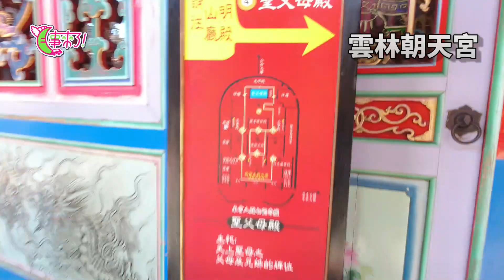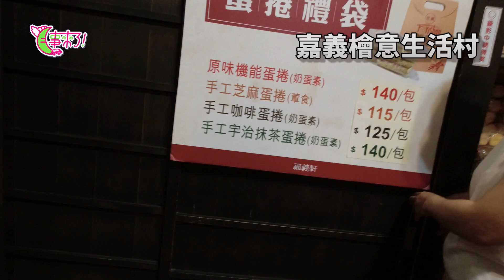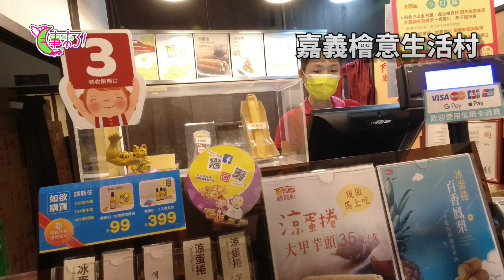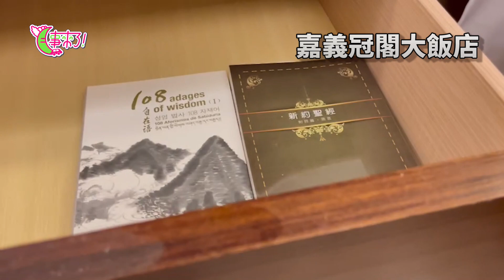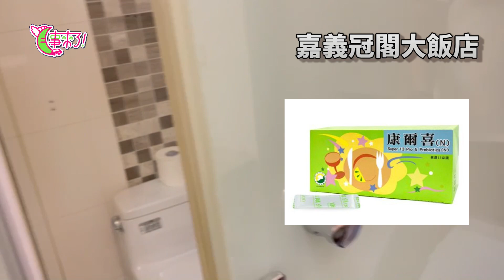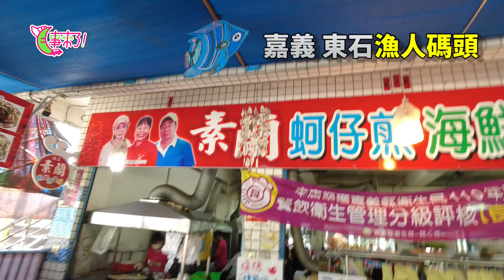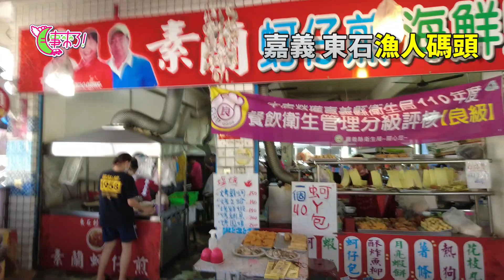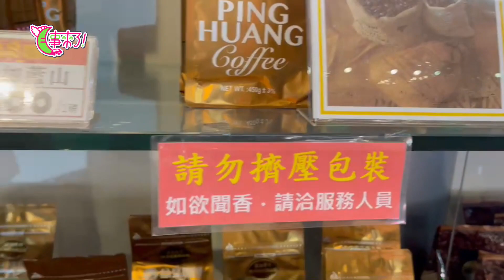月事來了肥肥吃什麼之遊記特別篇#遊覽車旅遊雲嘉南2日遊#台南美食#雲林朝天宮#嘉義美食#嘉義檜意森活村#東石漁人碼頭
月事來了肥肥吃什麼之遊記特別篇#遊覽車旅遊#雲嘉南2日遊#台南美食#雲林朝天宮#嘉義美食#嘉義檜意森活村#東石漁人碼頭
好久沒有坐遊覽車出遊了
謝謝安琪兒和小禎的邀約讓我有機會參加這次的家庭旅遊
這次是從高雄出發所以我提前一天就到高雄來了
我去逛了一下瑞豐夜市,我覺得比想像中的差一些
但能留下來的店家應該都很厲害吧!
回正題,這次遊覽車的旅遊我覺得很棒!
行程安排不會趕,都很輕鬆
第一站台南星光魚池
體驗釣魚烤鮮蚵吃痛風餐,很享受但也留了非常多和
我的左腳在這一站就報廢了(發炎腫脹)
第二站雲林朝天宮
很久沒去這裡,也沒有好好的逛逛,這次真的徹底走一遭
結果我的腳就這樣廢掉了
第三站嘉義檜意森活村
其實是我賺到了,因為檜意森活村是我原本嘉義企畫中要錄製的名單內哈哈哈
是一個很像屏東勝利新村(將軍村)的地方,我和柔華一起錄製了這一段
很有趣(其實她是在照顧我怕我在受傷超貼心)這一段吃蛋捲一定要來吃
第四站嘉義新北平(晚餐)
最有名的是啤酒鴨,整題來說就是吃一鴨二吃的概念
第五站嘉義冠閣大飯店
房間寬敞舒適,價錢合理,CP值很高
第二天
第一站嘉義阿里山愛情大草原
網美景點拍不完,園區有點大,我的腳有點殘廢,所以放棄走遠,有點可惜
不過大家來的話可以走走逛逛
第二站嘉義東石漁人碼頭
這邊是吃海鮮的地方也是午餐時間,我們一群人就自己找伴湊桌吃飯
價錢合理
後面兩站都是購物行程所以我就沒有拍攝
只在結尾補一個喝咖啡的購物行程
至於最後一個是台鉅生技工廠(全台最大保養品代工)
我也沒拍,因為是購物行程